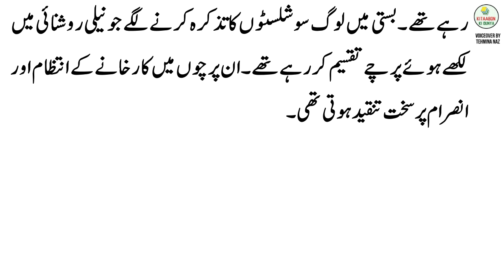Maan [The Mother] by Maxim Gorky - Part 5 | Urdu Audio Translation of Famous Russian/ English Novel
The Mother is a novel written by Maxim Gorky in 1906 about revolutionary factory workers. Gorky wrote the novel on a trip to the United States in 1906. The political agenda behind the novel was clear. In 1905, after the defeat of Russia's first revolution, Gorky tried to raise the spirit of the proletarian movement by conveying the political agenda among the readers through his work. He was trying to raise spirit among the revolutionaries to battle the defeatist mood.

Gorky was personally connected to the novel as it is based on real life events, revolving around Anna Zalomova and her son Pyotr Zalomov. Gorky, being a distant relative of Anna Zalomova who visited Gorky's family when he was a child, had a deeper connection to the story. The event took place during a May Day demonstration in Sormovo in 1902. The shipbuilding town of Sormovo was near Gorky's native town, Nizhny Novgorod, where after the arrest of Piotr Zalomov by tsarist police, his mother, Anna Zalomova followed him into revolutionary activity.